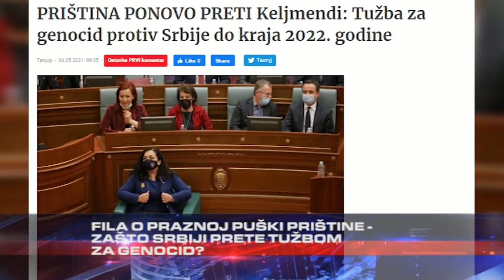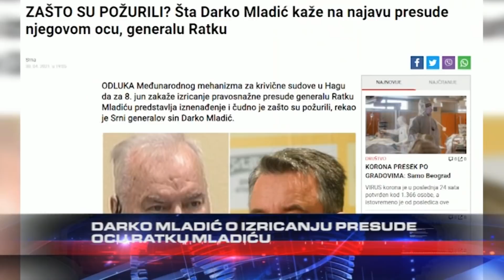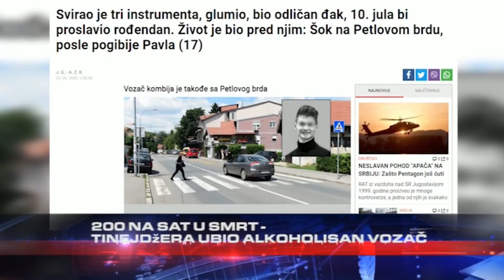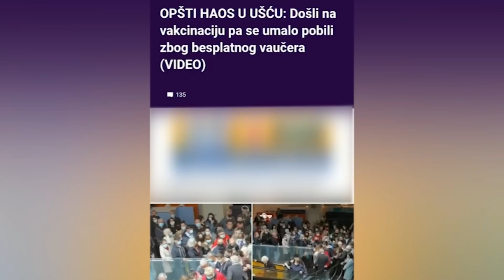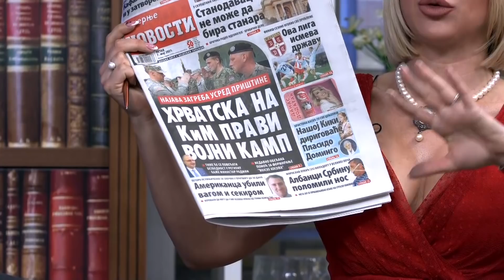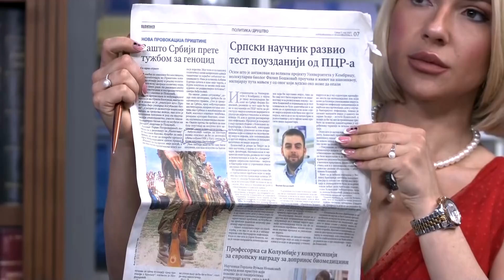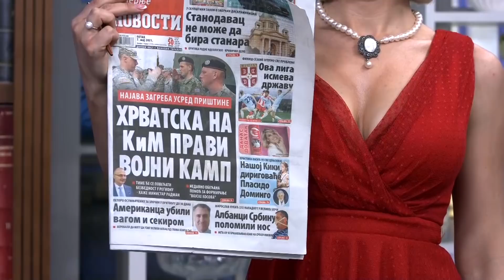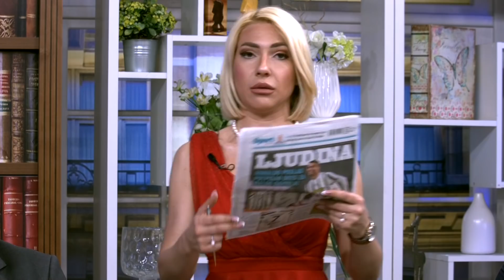Oni koji su nekada bili na vlasti i krali se sad podsmevaju novcanoj pomoci koju drzava daje ljudima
Gosti: Prof dr Dejan Miletić - Direktor centra za proučavanje globalizacije
Predrag Rajić - Analitičar iz Centra za društvenu stabilnost
Vladimir Kokanović - Predsednik Saveza Srba iz Slovenije
Saša Milovanović - Direktor lista "Srpski telegraf"